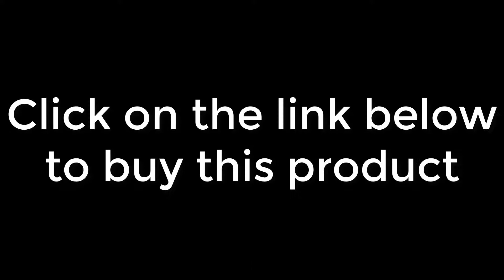The Best Liquid Lipstick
Product Name: Amazing 6 Colors Peel Off Liquid Lipstick Waterproof Long Lasting Lip Gloss Lint Mask Makeup Tattoo Lipgloss Lipsticks Cosmetic